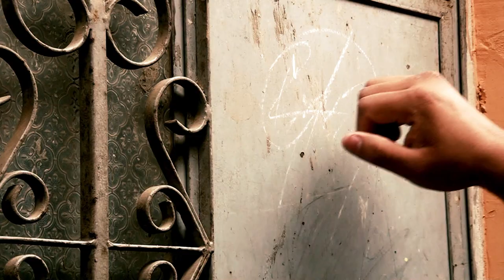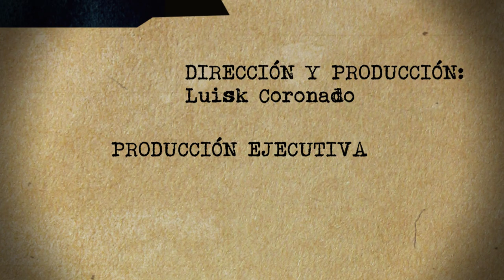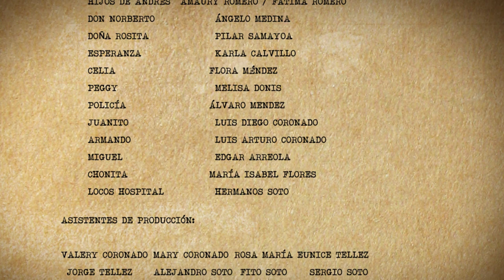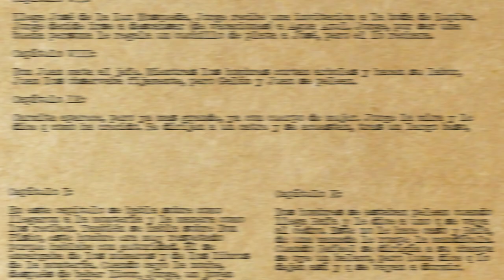Antología, Mario Monteforte Toledo (Película Completa)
Basado en la Narrativa de Mario Monteforte Toledo.

Sinopsis:
Andrés es internado en un hospital psiquiátrico tras un accidente en el que sufrió daño cerebral. Él necesita un tratamiento especial. Mas, éste no da resultado necesitando más medicamento. Sin embargo, la causa de su estado mental es la aplicación de medicina de forma manipulada por parte del doctor quién utiliza esto como estrategia para seguir obteniendo dinero. Andrés conoce a su imaginario quién busca una solución para liberarlo de su estado a través de la literatura de Mario Monteforte Toledo.
Antología busca resaltar los aportes literarios de Mario Monteforte Toledo.  Se tenía como objetivo crear un proyecto que trascendiera y formara parte de la cultura de Guatemala. Mario Monteforte Toledo fue uno de los más grandes escritores de Latinoamérica y además fue conocido por sus trabajos políticos y sociales, es por eso que la temática en sus libros siempre tuvo un toque social. En esta antología audiovisual veremos fragmentos de tres de sus novelas (Entre la piedra y la Cruz, Donde acaban los caminos y Los Desencontrados) además dos de sus guiones para teatro (Un pequeño recuerdo y los bandidos), en éstos se tocan temas de discriminación, racismo, corrupción, desigualdad, falta de identidad nacional, valores morales entre otros. Temas que fueron escritos ya hace varios años y aún así son temas que vivimos en la actualidad en Guatemala.  Además la historia que sirve como hilo conductor de las obras de Monteforte, es una analogía sobre como en nuestra época vivimos en un estado pasivo e inerte en cuanto a la lectura,  y como el adentrarse en ésta puede abrirnos la mente y rescatarnos de tal estado.